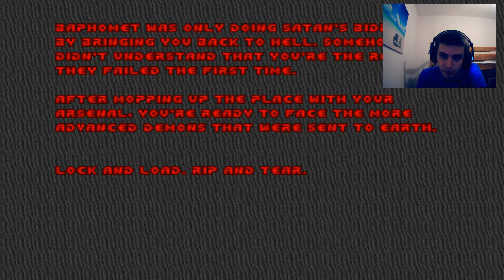Let's play Sigil - E5M8 (Halls of Perdition) | Ultra Violence 100% Playthrough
The final map of Sigil! It's a fairly easy last map besides the lack of ammo and it's quite fun. There may only appear to be 56 enemies on GLBoom+ but most of the enemies here are lost souls as you'd probably expect by now. You're better off not relying on infighting for the last part because you're just going to get yourself killed; kill them both with the BFG as you get ammo just before you fight the Spider Demon. And that's the end of Sigil! In retrospect, I haven't enjoyed it that much. It's solely due to E5M6 and E5M7 for being insufferable pieces of shit that I dare not touch ever again. If I have to replay it again at any point then I'd better get those staples out/drink about 60 bottles of Stella. Next will be Doom 2, which we'll start tomorrow.

Secret #1 - 4:52
Secret #2 - 5:02
Secret #3 - 5:04
Secret #4 - 6:03